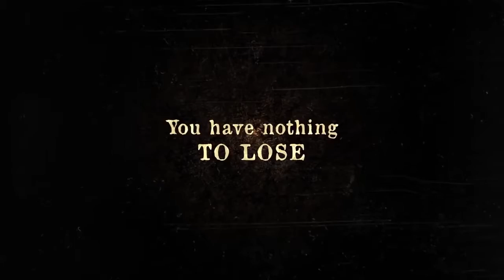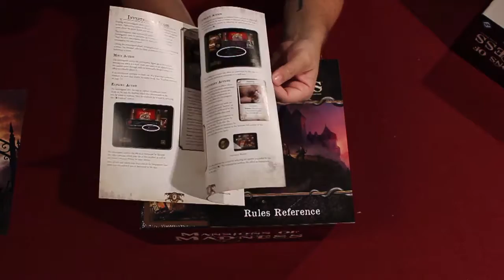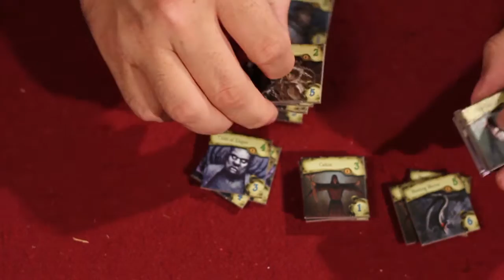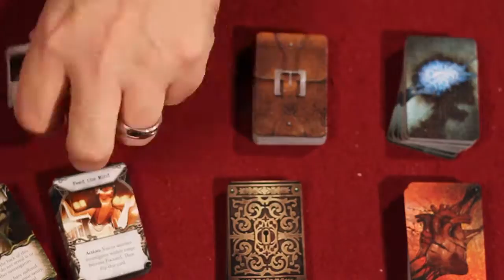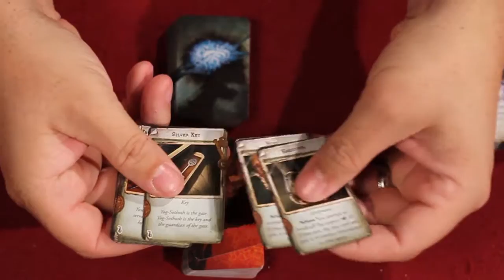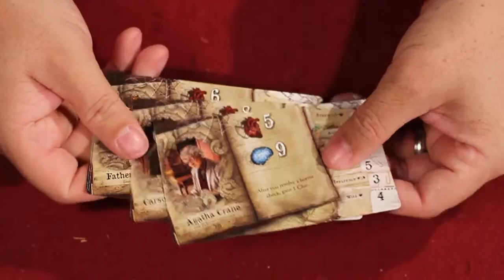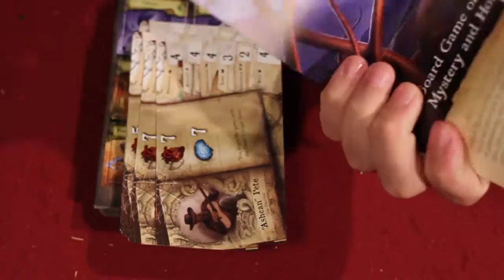Unboxing - Mansions Of Madness 2nd Edition!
Get Mansions of Madness here!

Mansions of Madness: Second Edition is a fully cooperative, app-driven board game of horror and mystery for one to five players that takes place in the same universe as Eldritch Horror and Elder Sign. Let the immersive app guide you through the veiled streets of Innsmouth and the haunted corridors of Arkham's cursed mansions as you search for answers and respite. Eight brave investigators stand ready to confront four scenarios of fear and mystery, collecting weapons, tools, and information, solving complex puzzles, and fighting monsters, insanity, and death. Open the door and step inside these hair-raising Mansions of Madness: Second Edition. It will take more than just survival to conquer the evils terrorizing this town.